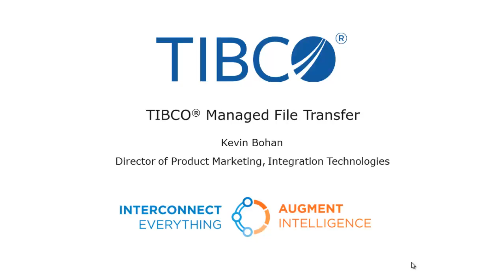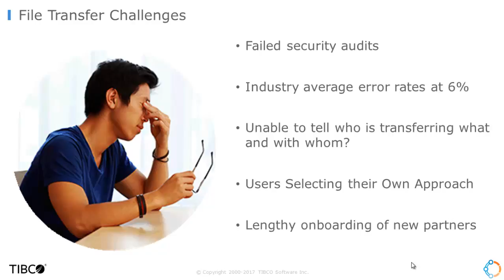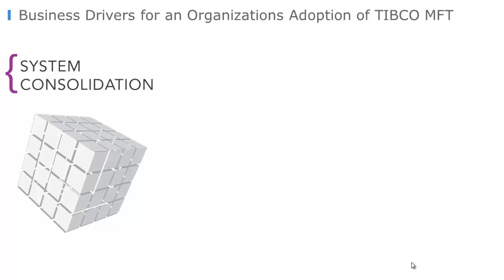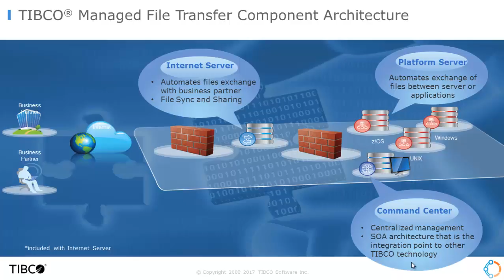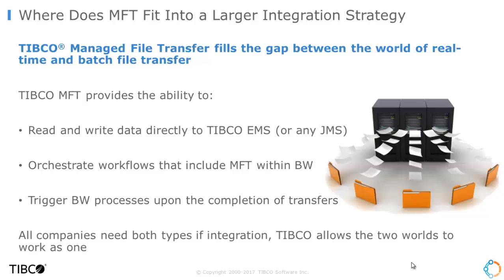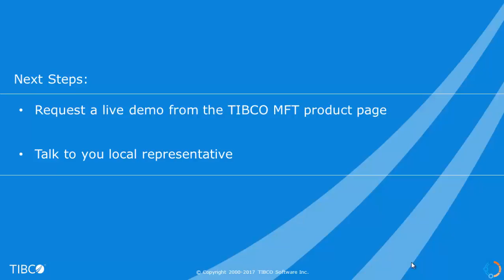TIBCO Managed File Transfer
This short video will explore the challenges organizations face with their file transfers (FTP) processes and how TIBCO Managed File Transfer (MFT) can help address those challenges.